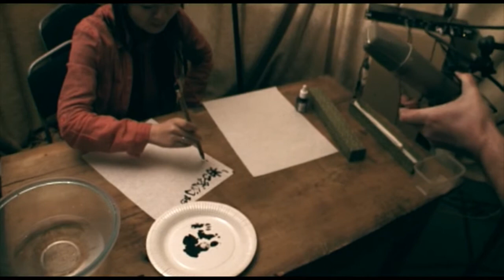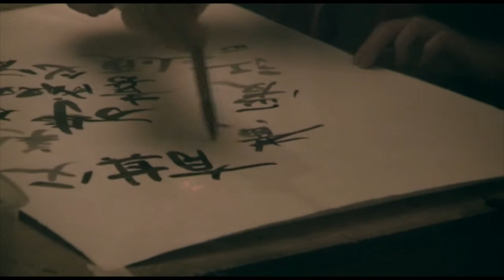Le Bûcheron des mots | Making of (1/6) : la calligraphie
Partie 1 sur 6 du making of "Le Bûcheron des mots" :
LA CALLIGRAPHIE (avec Hefang Wei).

"Le Bûcheron des mots", un court métrage réalisé par Izù Troin.

Production : Folimage, avec la participation de Arte, Région Rhône-Alpes, CNC.